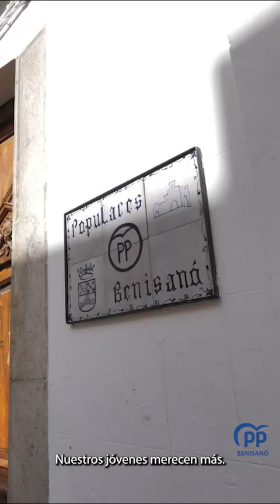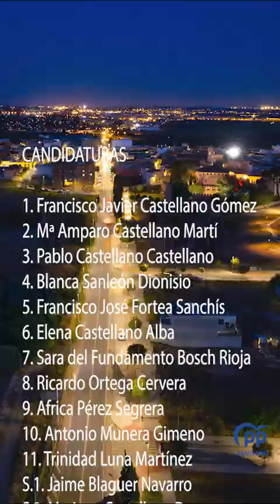2º vídeo Campaña PP vertical